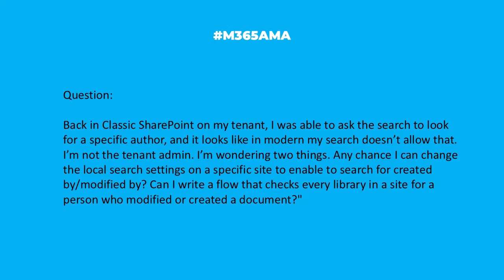M365AMA Can I change the local search settings on my SharePoint site?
“Back in Classic SharePoint on my tenant, I was able to ask the search to look for a specific author, and it looks like in modern my search doesn’t allow that. I’m not the tenant admin. I’m wondering two things. Any chance I can change the local search settings on a specific site to enable to search for created by/modified by? Can I write a flow that checks every library in a site for a person who modified or created a document?"

Some relevant notes/links shared by the team:

-- Differences between the classic and modern search experiences in SharePoint, via Microsoft Learn
-- If you have any search questions, do what we all do - we ask Agnes ;-)